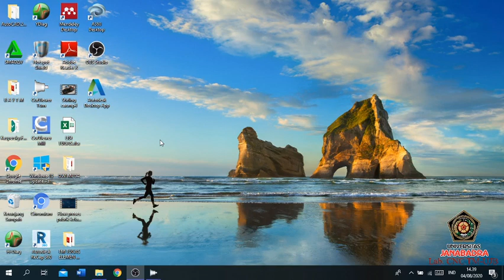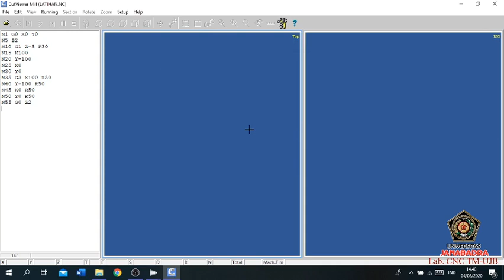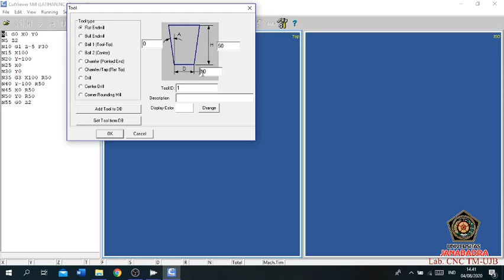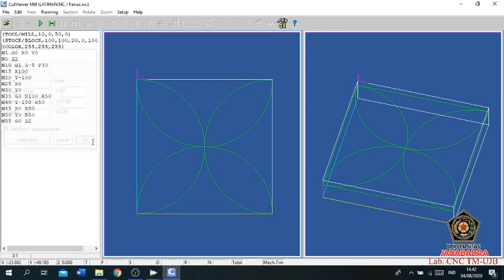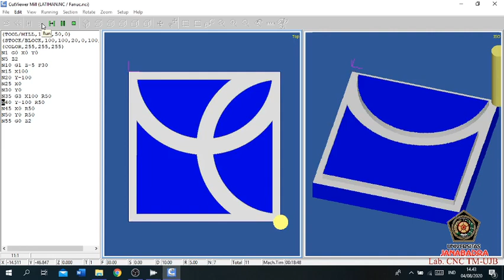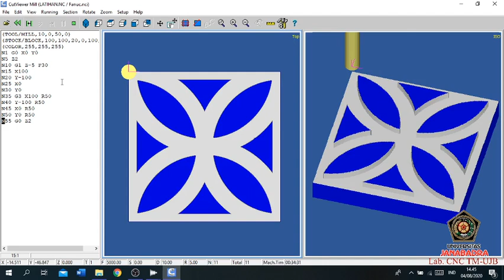CutViewer Mill - Simulasi CNC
Materi Praktikum Simulasi CNC menggunakan CutViewer Mill.